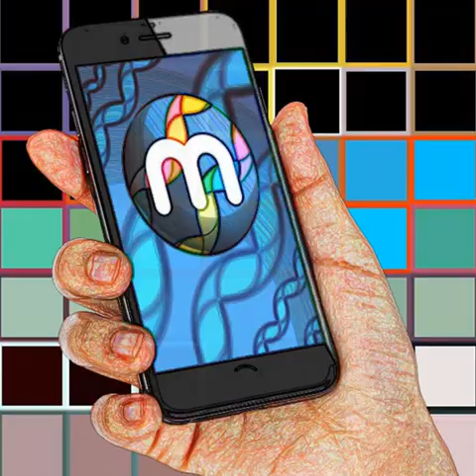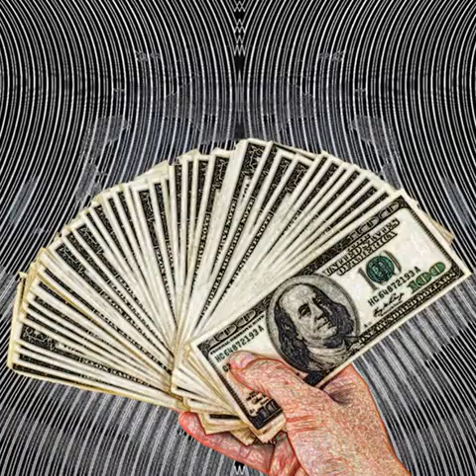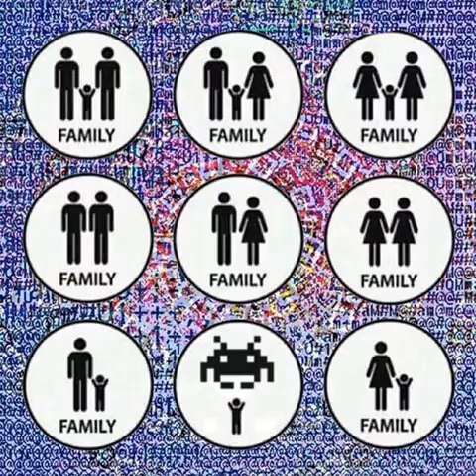figures&fields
random images from a series of ten thousand internet art mashes and aphex twin